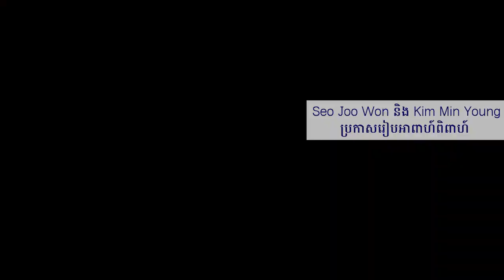Seo Joo Won និង Kim Min Young ប្រកាស​​រៀប​​អាពាហ៍​ពិពាហ៍